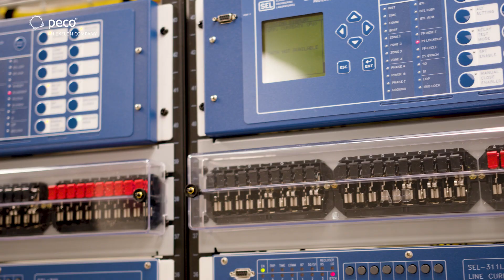PECO Transmission and Substations Project Engineer